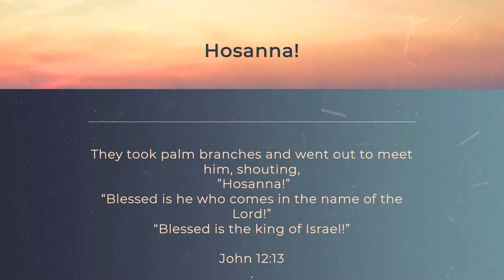Palm Sunday//How Sweet The Sound//Jodie Collins//28th March 2021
It's the beginning of Holy Week and Jodie speaks to us on Palm Sunday and the sweet sounds we hear over the Easter season.